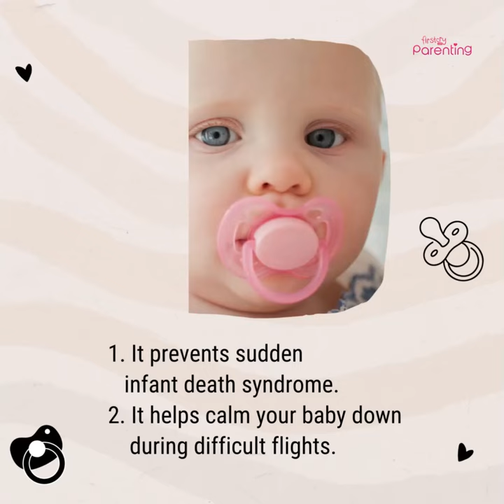Should You Give a Pacifier to Your Baby?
Wondering whether to give pacifier to your baby? Here is your answer.